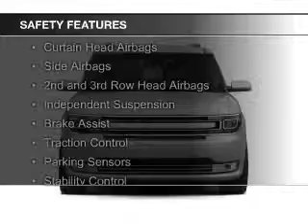2014 Ford Flex - Yulee FL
Phone:
Year: 2014
Make: Ford
Model: Flex
Trim: SE
Engine: 3.5 liter 6 cylinder 24 valve
Transmission: 6-Speed Automatic
Color: Mineral Gray Metallic
Mileage: 0
Address: